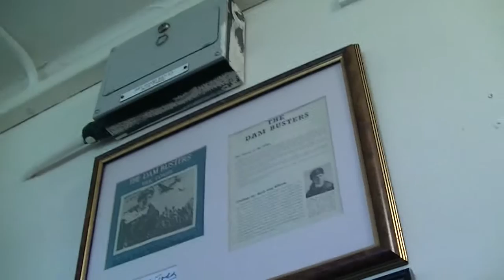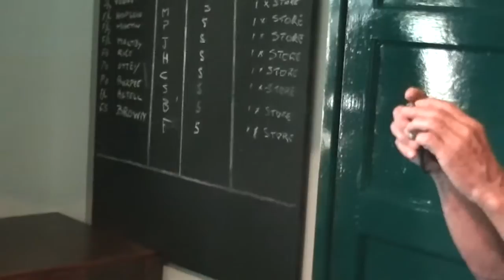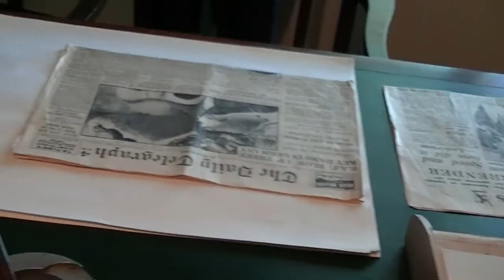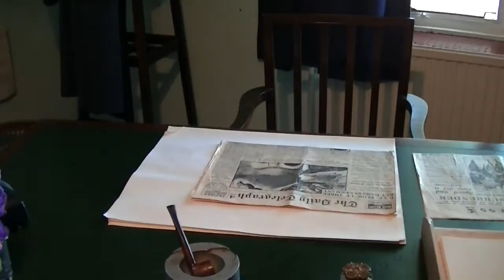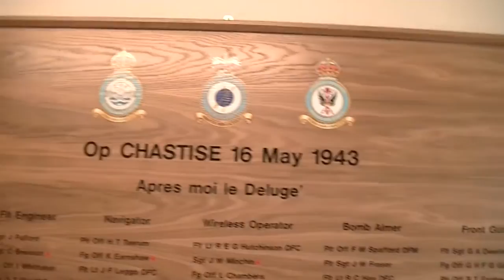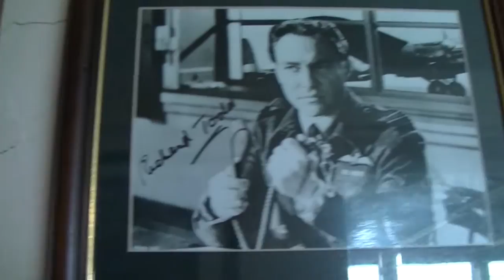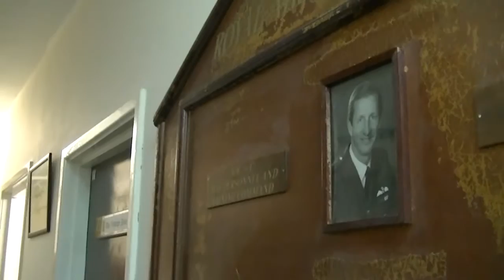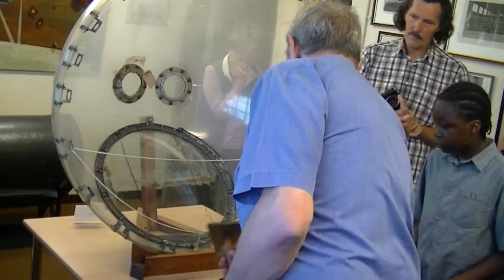A Visit To RAf Scampton Heritage Centre - Part Two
Part Two of our visit concentrates more on the history of the Dambusters raid, and Guy Gibson's wartime office